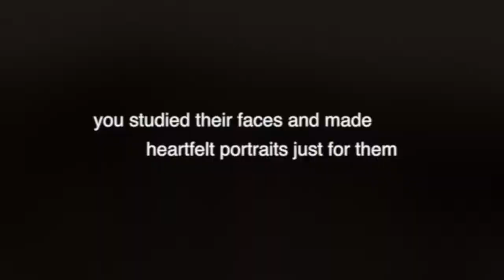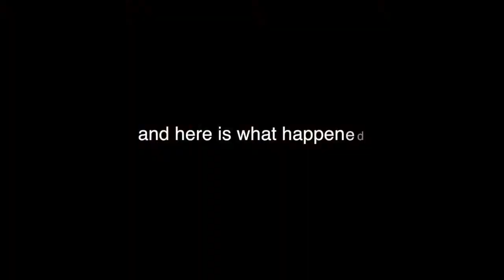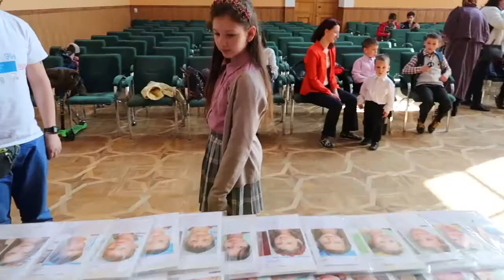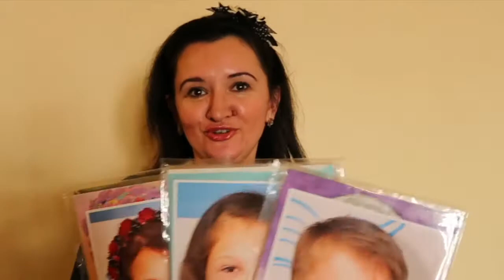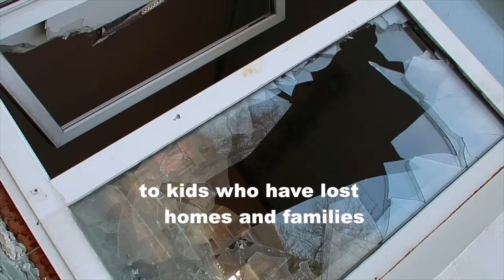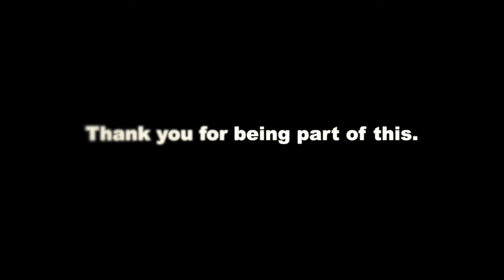Memory Project - Ukraine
YOU ARE GOING TO SEE A VIDEO THAT SHOWS HOW  OUR ADVANCE DESIGN CLASS PARTICIPATED IN THE MEMORY PROJECT
THE MEMORY PROJECT DEMONSTRATES THE POWER OF ART, ITS ENCOMPASSING NATURE,  OUTREACH, AND THE IMPACT ART CAN HAVE ON  INDIVIDUAL LIVES.
THE MEMORY PROJECT IS A CHARITABLE NONPROFIT ORGANIZATION THAT INVITES ART TEACHERS AND THEIR STUDENTS TO CREATE PORTRAITS FOR YOUTH AROUND THE WORLD WHO HAVE FACED SUBSTANTIAL CHALLENGES, SUCH AS NEGLECT, ABUSE, LOSS OF PARENTS, VIOLENCE, AND EXTREME POVERTY.
OUR ADVANCE DESIGN ART CLASS PARTICIPATED IN THE MEMORY PROJECT BY CREATING PORTRAITS OF CHILDREN IN COLUMBIA AND UKRAINE.  THE VIDEO YOU WILL SEE WILL SHOW  OUR PORTRAITS BEING CREATED,AND THE DELIVERY OF THE  PORTRAITS TO THE CHILDREN IN UKRAINE. THE VIDEO ALSO ILLUSTRATES THE ENVIRONMENTS AND THE DIFFICULT CONDITIONS THAT THESE LITTLE ONES LIVE IN.